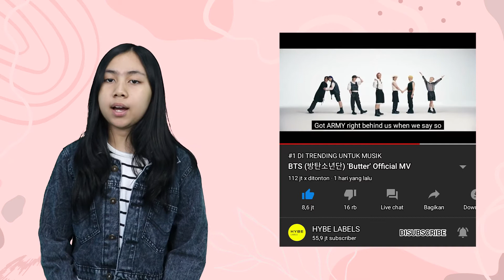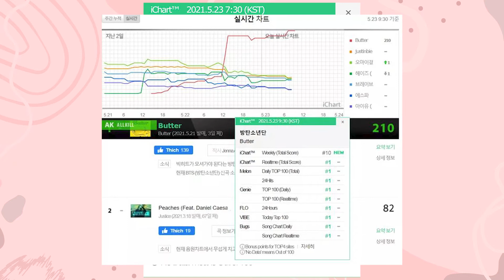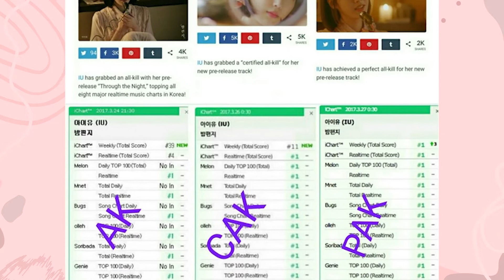BTS : Butter!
Dunia kembali heboh akan BTS. Idol K-Pop dari Korea ini makin mendunia.
Semua lagunya menjadi hits tangga lagu di semua negara.
BTS tak hanya berhasil menyabet 4 penghargaan di ajang Billboard Music Awards 2021. Ketujuh member pun tampil memukau di acara bergengsi ini membawakan lagu terbaru mereka, 'Butter'.

BTS mencetak sejumlah rekor hanya dalam waktu kurang lebih 24 jam setelah merilis single terbarunya, Butter.
Bahkan rekor kali ini mengalahkan apa yang sudah mereka raih lewat Dynamite.
BTS Butter, resmi menjadi video musik yang tayangan premiernya di YOuTube paling banyak ditonton sepanjang sejarah. Saat penayangan premier, MV Butter ditonton lebih dari 3,9 juta orang.